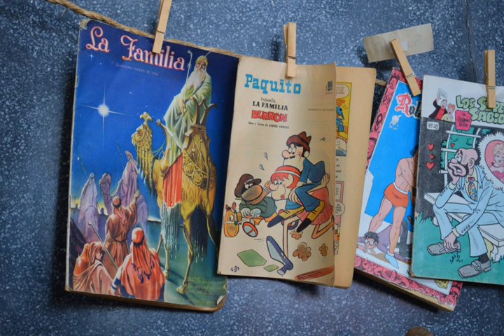Comic book | Wikipedia audio article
00:01:32 1 Structure
00:02:27 2 American comic books
00:05:13 2.1 Underground comic books
00:06:22 2.2 Alternative comics
00:08:12 2.3 Graphic novels
00:09:12 2.4 Digital comics
00:09:20 2.5 Market size
00:09:42 2.6 Comic book collecting
00:13:45 2.7 Advertisements
00:14:17 2.8 History of Race in Comic Books
00:20:28 3 Asian comics
00:20:36 3.1 Japanese Manga and Dōjinshi
00:21:00 3.2 Korean manhwa
00:21:41 3.3 Webtoons
00:22:20 3.4 Chinese manhua
00:22:29 4 European comics
00:22:38 4.1 Franco-Belgian comics
00:24:18 4.2 British comics
00:28:41 4.3 Spanish comics
00:30:29 4.4 Italian comics
00:31:39 4.5 Czech comics
00:31:56 5 Distribution
00:32:19 5.1 Digital distribution
00:33:03 6 Comic collections in libraries
00:33:22 7 Guinness World Record
00:34:27 8 See also

- Socrates

SUMMARY
A comic book or comicbook, also called comic magazine or simply comic, is a publication that consists of comics art in the form of sequential juxtaposed panels that represent individual scenes. Panels are often accompanied by descriptive prose and written narrative, usually, dialog contained in word balloons emblematic of the comics art form. Although comics has some origins in 18th century Japan, comic books were first popularized in the United States and the United Kingdom during the 1930s. The first modern comic book, Famous Funnies, was released in the U.S. in 1933 and was a reprinting of earlier newspaper humor comic strips, which had established many of the story-telling devices used in comics. The term comic book derives from American comic books once being a compilation of comic strips of a humorous tone; however, this practice was replaced by featuring stories of all genres, usually not humorous in tone.
The largest comic book market is Japan. By 1995, the manga market in Japan was valued at ¥586.4 billion ($6–7 billion), with annual sales of 1.9 billion manga books/magazines in Japan (equivalent to 15 issues per person). The comic book market in the United States and Canada was valued at $1.09 billion in 2016. As of 2017, the largest comic book publisher in the United States is manga distributor Viz Media, followed by DC Comics and Marvel Comics. Another major comic book market is France, where Franco-Belgian comics and Japanese manga each represent 40% of the market, followed by American comics at 10% market share.